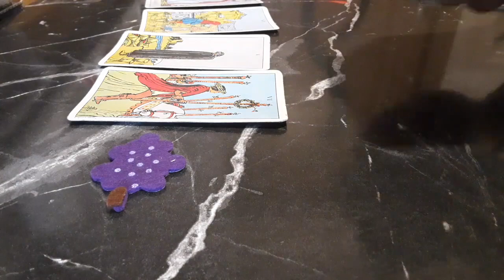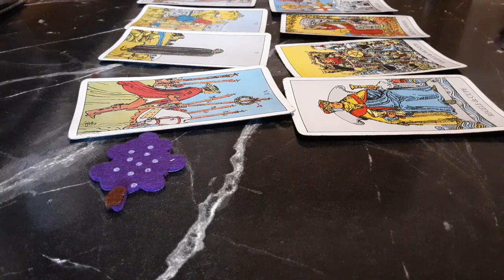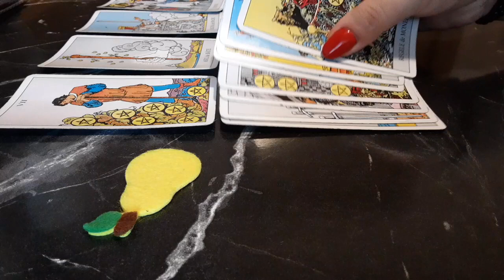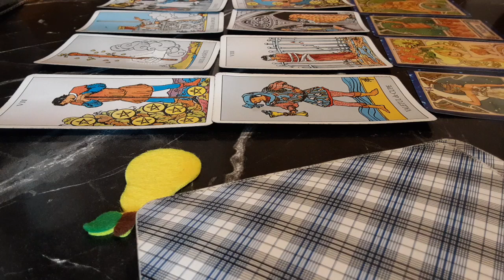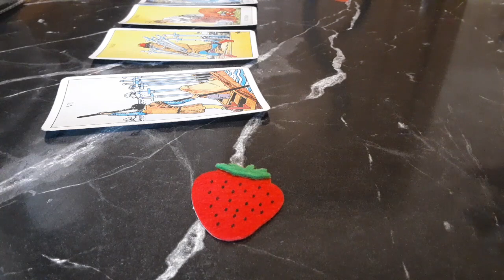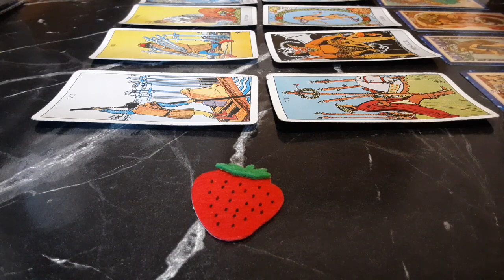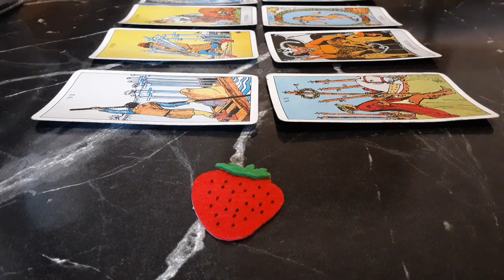DACĂ VEȚI ÎNTÂLNI O PERSOANA NOUA IN ANUL 2022